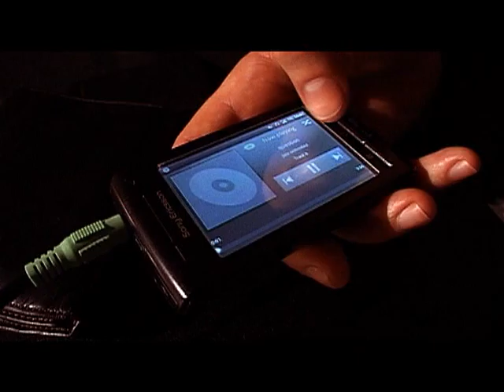Kopó Duó - 2012.06.08. (2.rész)